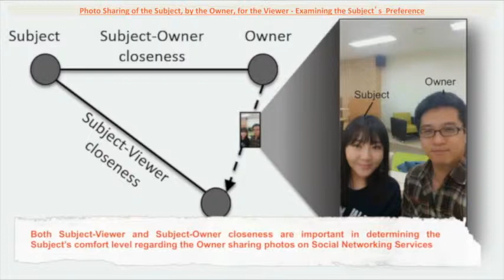Photo Sharing of the Subject, by the Owner, for the Viewer -- Examining the Subject's Preference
Authors:Auk Kim, Gahgene Gweon

Abstract:

Photo sharing activities on social networking sites concern not only the person sharing the information (owner) and the person receiving the information (viewer) but also the person who is in the photo (subject). In our exploratory lab study, we asked 29 participants about their comfort level in allowing a photo owner to share a picture containing both the participant (subject) and the owner. Our results show that the photo subject feels more comfortable in sharing a photo when i) the "closeness between the subject and the owner (SO closeness)" is higher, and ii) the "closeness between the subject and the viewer (SV closeness)" is higher. In addition, we observed that both SV and SO closeness are important in determining the subject's picture sharing preference level.